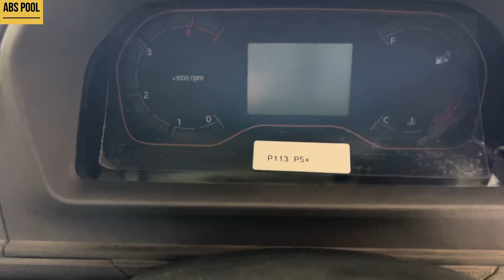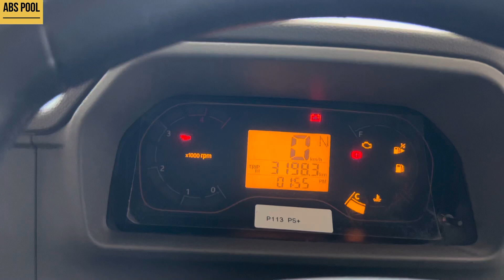Maxx City / Apex Mahindra Dimapur /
Hello friends this is a blog about Bolero Maxx city pick up which is new in the market.
Maxx city has three models - 1.3 / 1.4 & 1.5 ton
Launched in two variants- LX & VXI
Offered in two colours white and gold

The interesting features of Maxx city is that it has I Maxx Technology.
Driver seat height adjuster
Adjustable headrest
Driver + two seating capacity
Parking sensor
Door open warning
185mm ground clearance
8 leaf spring on rear and front 7 leaf suspension
Gets 1.5 ton carrying cargo capacity with length of 8 feet breath of 5.5 feet and height of 1.5 feet.

Customers can get Maxx city through easy finance and through In House finance.
Exchange offers are available
Discount offer is Upto ₹27,500

IMaxx technology link detail video about how to connect and how to use will be available after three days

Maxx city pick up will be available at -
Apex Mahindra Showroom ,Walford , Dimapur

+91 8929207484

Thanks to Apex Mahindra for helping me out to shoot this video.